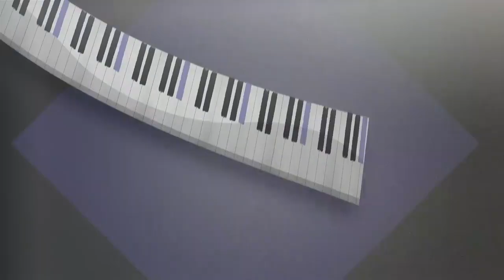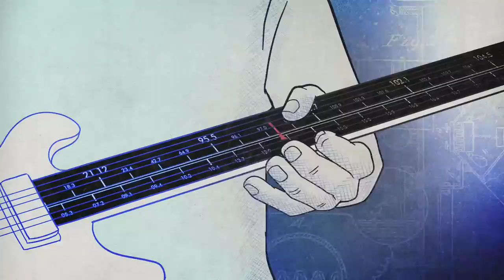Rush - Spirit Of Radio 1980 13 UK